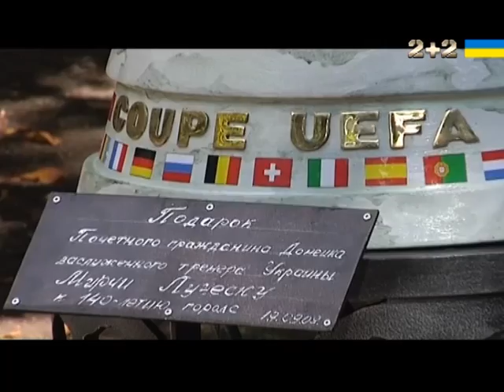Якою була "епоха" Мірчі Луческу в Шахтарі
UA - Якою була "епоха" Мірчі Луческу в Шахтарі. Президент Шахтаря 12 років тому представив  нового головного тренера команди. Ним став румунський спеціаліст Мірча Луческу. У травні 2016 року Луческу покинув посаду в Шахтарі, і Профутбол пропонує пригадати досягнення донецького клубу за період співпраці гірників і Містера. Випуск Профутбол за 22 травня 2016 року

RU - Какой была "эпоха" Мирчи Луческу в Шахтере. Президент Шахтера 12 лет назад представил нового главного тренера команды. Им стал румынский специалист Мирча Луческу. В мае 2016 Луческу покинул пост в Шахтере, и Профутбол предлагает вспомнить достижения донецкого клуба за период сотрудничества горняков и Мистера. Выпуск Профутбол за 22 мая 2016 года